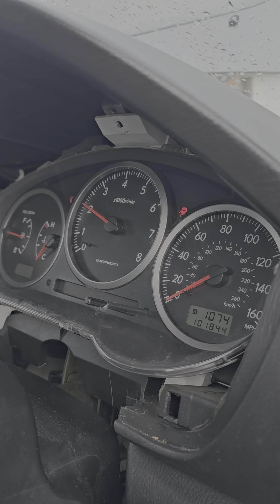Subaru Impreza Widebody WRC S12 WRX Breaking EJ255 Engine - cold start + Blitz Nur Spec Exhaust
Currently breaking this widebody Hawkeye WRX with S12 WRC front wings/bumper + Blitz Nur Spec exhaust, STI intercooler etc
Video is just a cold start idle and walk-around to show it runs perfectly, no smoke, rattles or issues.